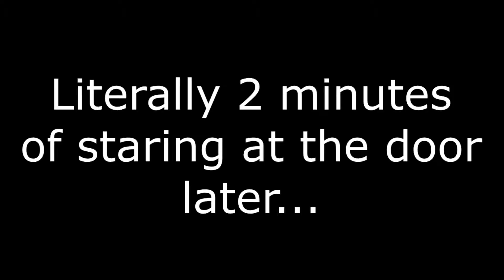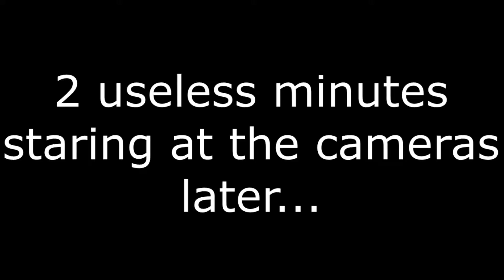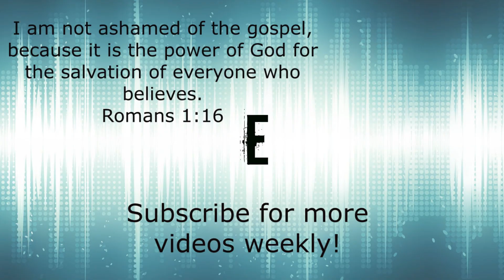Best Plan Ever! Rainbow Six Siege!